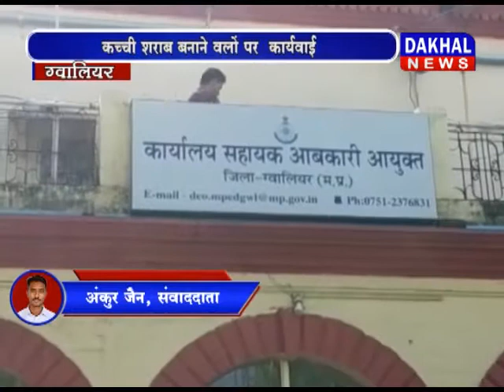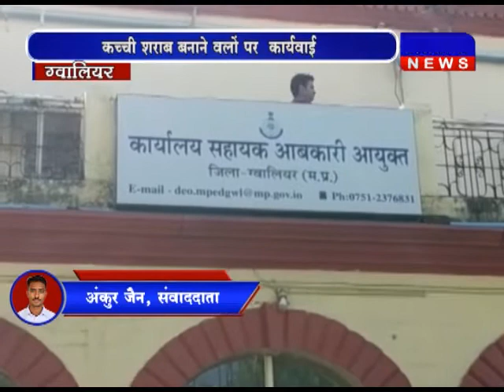ग्वालियर में कच्ची शराब निर्माण और बिक्री पर पुलिस की बड़ी कार्रवाई शराब पुलिस DAKHAL NEWS//